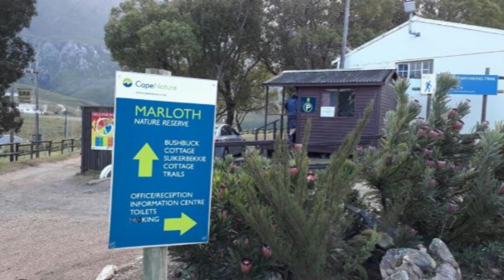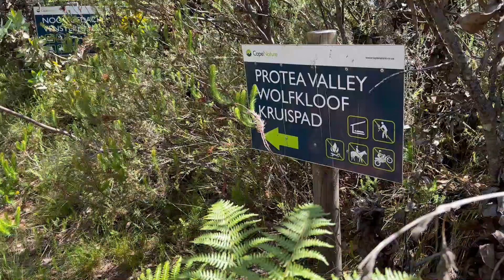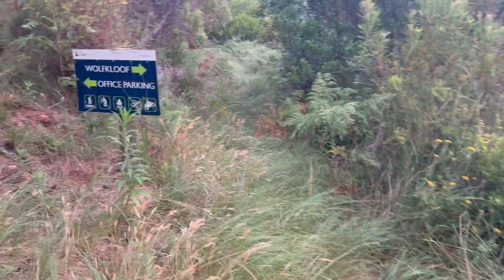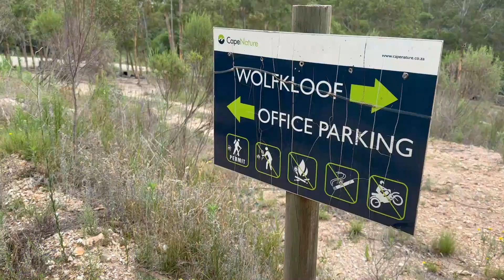Swellendam Hiking Trail (Western Cape) South Africa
An amazing overnight  hiking trail (5 days) with scenic mountains covered with Fynbos (Cape Floral Kingdom), water streams, deep gorges  and many beautiful views.